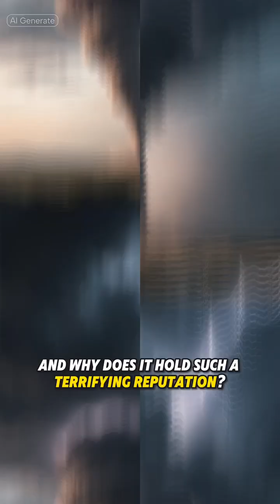Tornado Alley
This video provides an overview of Tornado Alley, the region in the central United States known for the highest frequency of severe tornadoes. It highlights the unique geographical and atmospheric setup of the Great Plains—the collision of warm, moist air from the Gulf of Mexico and cold, dry air from the Rockies—that fuels the powerful supercell thunderstorms responsible for the strongest storms.